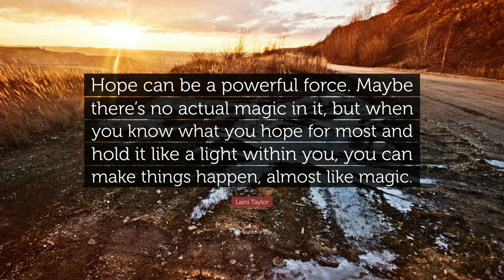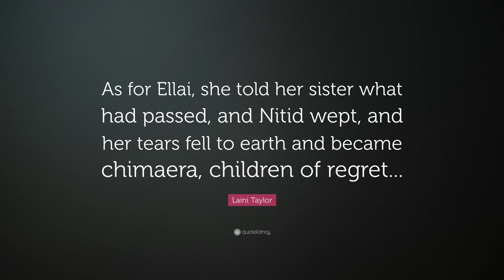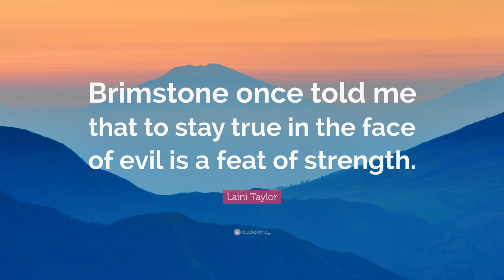TOP 20 Laini Taylor Quotes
“Wishes are false. Hope is true. Hope makes its own magic.”
— Laini Taylor (00:00)

“Have you ever asked yourself, do monsters make war, or does war make monsters?”
— Laini Taylor (00:07)

“It is a condition of monsters that they do not perceive themselves as such. The dragon, you know, hunkered in the village devouring maidens, heard the townsfolk cry ‘Monster!’ and looked behind him.”
— Laini Taylor (00:14)

“Hope can be a powerful force. Maybe there’s no actual magic in it, but when you know what you hope for most and hold it like a light within you, you can make things happen, almost like magic.”
— Laini Taylor (00:21)

“I am one of billions. I am stardust gathered fleetingly into form. I will be ungathered. The stardust will go on to be other things someday and I will be free.”
— Laini Taylor (00:28)

“Once upon a time, an angel and a devil fell in love. It did not end well.”
— Laini Taylor (00:35)

“Mercy, she had discovered, made mad alchemy: a drop of it could dilute a lake of hate.”
— Laini Taylor (00:42)

“Creamy and leggy, with long azure hair and the eyes of a silent-movie star, she moved like a poem and smiled like a sphinx.”
— Laini Taylor (00:49)

“A pause came between them, and it was so full of Akiva that Karou imagined she could smell him.”
— Laini Taylor (00:56)

“Stars got tangled in her hair whenever she played in the sky.”
— Laini Taylor (01:03)

“Once upon a time, a little girl was raised by monsters. But angels burned the doorways to their world, and she was all alone.”
— Laini Taylor (01:10)

“Peace is more than the absence of war. Peace is accord. Harmony.”
— Laini Taylor (01:17)

“Your soul sings to mine. My soul is yours, and it always will be, in any world. No matter what happens. I need you to remember that I love you.”
— Laini Taylor (01:24)

“Hey! My body may be small, but my soul is large. It’s why I wear platforms. So I can reach the top of my soul.”
— Laini Taylor (01:31)

“As for Ellai, she told her sister what had passed, and Nitid wept, and her tears fell to earth and became chimaera, children of regret...”
— Laini Taylor (01:38)

“Dead souls dream only of death. Small dreams for small men. It is life that expands to fill worlds. Life is your master, or death is.”
— Laini Taylor (01:45)

“Skip meeting him? The butterflies, the pounding heart, the blushing? The part where you enter each other’s magnetic fields for the first time, and it’s like invisble lines of energy are drawing you together-.”
— Laini Taylor (01:52)

“Brimstone once told me that to stay true in the face of evil is a feat of strength.”
— Laini Taylor (01:59)

“Long life is a burden, when it’s spent in misery.”
— Laini Taylor (02:06)

“Once upon a time, an angel and a devil held a wishbone between them. And its snap split the world in two.”
— Laini Taylor (02:13)